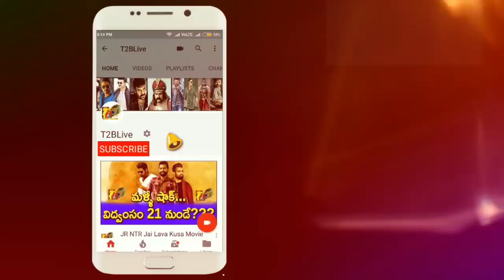అమ్మింది 2 కోట్లు....10 రోజుల్లో వచ్చింది ఇది!| BroCheVarevaruRaa 10 Days Total WW Collections